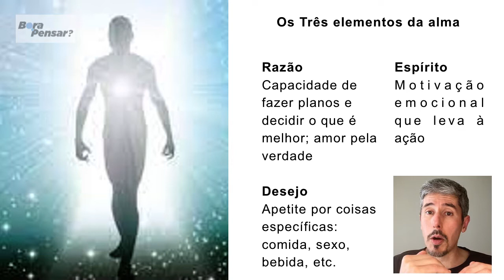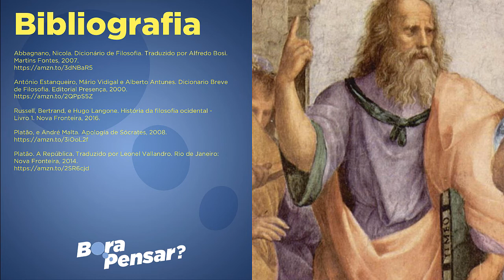#43 - Platão | A República (parte I)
Neste episódio, será exposta a primeira parte do clássico de Platão: A República.
O livro propõe-se em responder a seguinte questão: o que é a justiça?
No decorrer da obra, Sócrates (incorporando as ideias de Platão) revela ao leitor diversas concepções equivocadas de justiça.
Na sequência, Platão delineia as virtudes de uma cidade justa e perfeita, baseada numa organização social e política semelhante ao regime totalitarista comunista, batizada de Calípolis.
Com críticas à Democracia, defesa do sistema de eugenia, censura às artes e do governo dos reis filósofos, Platão desafia-nos a refletir sobre os nossos tão caros valores contemporâneos ocidentais.
Independente do juízo subjetivo atribuído ao conteúdo, a obra traz diversas provocações e reflexões que ultrapassam o projeto de Calípolis e colocam-se, ainda hoje, como uma fonte valiosa de reflexão política e social.

📕 Bibliografia

Abbagnano, Nicola. Dicionário de Filosofia. Traduzido por Alfredo Bosi. Martins Fontes, 2007.

António Estanqueiro, Mário Vidigal e Alberto Antunes. Dicionario Breve de Filosofia. Editorial Presença, 2000.

Russell, Bertrand, e Hugo Langone. História da filosofia ocidental - Livro 1. Nova Fronteira, 2016.

Platão, e André Malta. Apologia de Sócrates, 2008.

Platão. A República. Traduzido por Leonel Vallandro. Rio de Janeiro: Nova Fronteira, 2014.